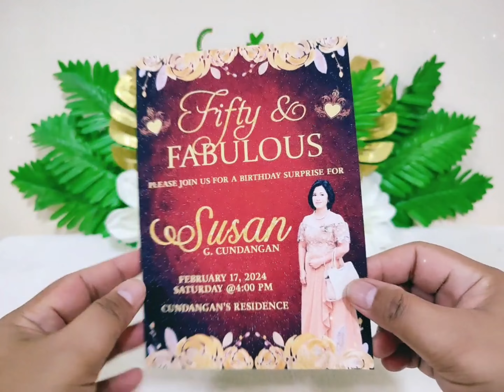Maroon / Dark Red Theme 5R Invitation Cards Only with Back to Back Prints (Glitter Coated)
Shopee stores:
Invitation Cards and Personalized Souvenirs

Loot Bags or Paper Bags, Loot Boxes, and Party Hats

Tiktok Shop